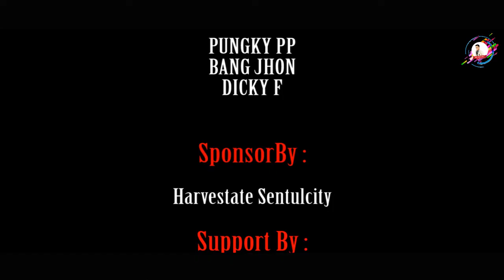Suaranya Orang Jawa Medok Nyanyi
Bukan Musisi dan bukan vocalis. nyanyi asal nyanyi buat menghibur diri.

tutup rapat telinga ya gengs. . .hehehe

music is my inspiration, bikin hidup lebih berasa.
music adalah setengah dari perjalanan hidupku.
dia memberi warna dari kegelapan hidupku,